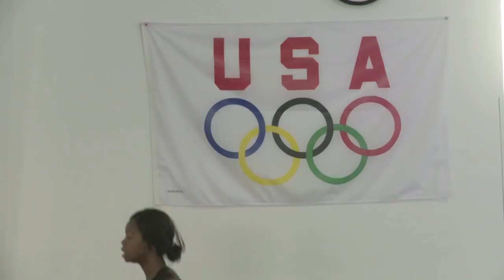Beyond the Routine: Chow's and Gabby Douglas - the trailer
WATCH THE FULL SERIES NOW!

Coach Liang Chow produced back-to-back Olympic gold medalists Shawn Johnson and Gabby Douglas. Now, coach Chow has even more talent training for 2016 Olympic Gold: Norah Flatley, Alexis Vasquez, and Rachel Gowey. Don't miss Beyond the Routine with Chow's Gymnastics! HERE to sign up for Gymnastike Gold today